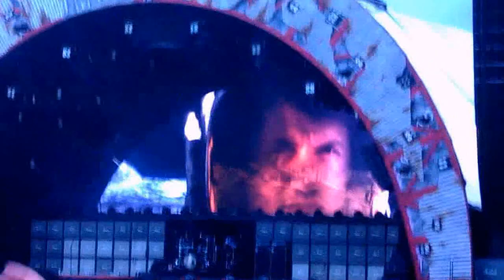Starting the show... AC/DC@Hämeenlinna, Finland 22.7.2015